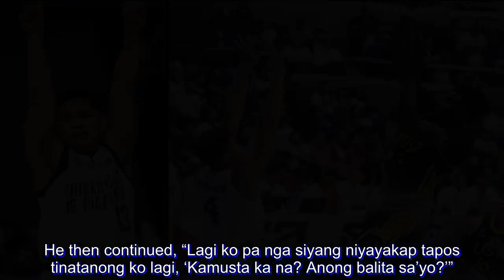UAAP: Jun Manzo had always known Steve Akomo to be a fighter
When the University of the Philippines did battle with University of Sto. Tomas, Jun Manzo had more than just the game on his mind.

Manzo, the Fighting Maroons’ second-year playmaker, was thinking about Steve Akomo, his former teammate who was now playing for the Growling Tigers.

Akomo didn’t suit up, and wasn’t even at the venue, last Wednesday, however, as he continues to nurse the blood clots that have been found on his brain.

Of course, Manzo had his former teammate on his mind. “Siyempre, nag-aalala ako sa kanya. Parang kapatid ko na yun sa Cebu kaya marami kaming pinagdaanan nun,” he told reporters post-game.

He then continued, “Lagi ko pa nga siyang niyayakap tapos tinatanong ko lagi, ‘Kamusta ka na? Anong balita sa’yo?’”

Manzo and Akomo were teammates in the University of the Visayas and played two seasons together in the CESAFI.

In 2016, they parted ways with the point guard heading to Diliman and the big man transferring to Espana.

“Halos sabay rin kami pumunta ng Manila, na-late lang siya ng ilang buwan. Pero kahit nasa ibang teams kami, masaya ako na nakakamit na niya mga pangarap niya,” the former said.

Fast forward two years and even though they now play for UAAP rivals, the bond between them remains.

And with Akomo facing a huge hurdle personally, Manzo only need to look back at their time together to know his former teammate will come through.

“Nung Finals namin against (University of) San Carlos, every game nun, kahit na may iniinda siya, naglaro siya at lumaban siya. Sayang hindi namin nakuha, pero yun yung pinakamasaya sa aming dalawa,” he shared.

He then continued, “Ganun talaga yung ugali niya. Kahit nasasaktan siya, naglalaro pa rin siya kaya dun talaga ako bilib sa kanya.”

Get well soon, Steve. Your good friend Jun has full faith in you.